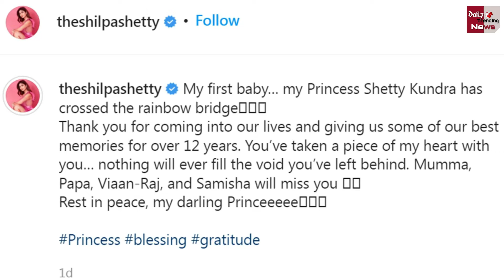पहले बच्चे को खोकर टूटी Shilpa Shetty, बोली- "तुम्हारी जगह कोई नहीं ले सकता''!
Sad News For Shilpa Shetty Fans | Shilpa Shetty Broke After Losing Her First Child | BAD NEWS Shilpa Shetty Fans | Bollywood Latest News And Updates

EDITOR ► POP